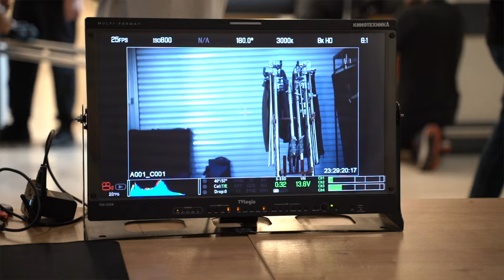Ночная смена в ГЛОБУСЕ | Звук на площадке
It's always a pleasure to combine your hobbie with work especially when someone drives you on set, films everything and gets you back home)) My little blog about recording sound in a large supermarket and a few comments on the subject 😉

Приятно совмещать хобби с работой, особенно когда тебя привозят, увозят и еще снимают)) Коротенький блог о записи звука к рекламе в продуктовом гипермаркете с парочкой комментариев по теме ✌🏻

00:00 Rig rundown
01:39 О звучании микрофонов
02:27 Кадр с кассиршей
02:32 Подводные камни
04:52 Кадр с покупателем
05:06 Bye-bye!
I'm Yegor, a fellow who loves music and is a professional sound engineer on a daily basis.